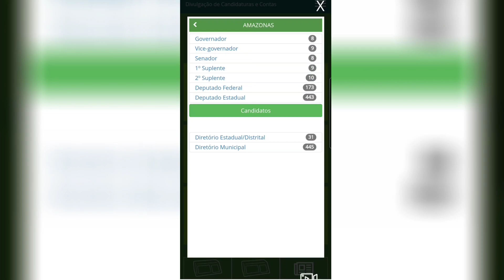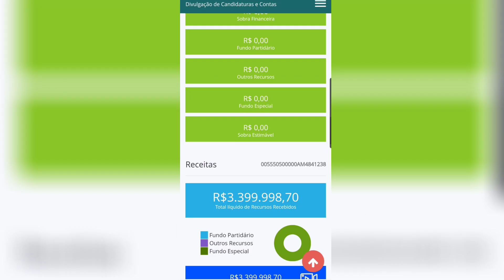FUNDÃO ELEITORAL - COMO SABER SE O CANDIDATO ESTÁ UTILIZANDO?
CLIQUE NO LINK E VEJA SE O SEU ESTÁ UTILIZANDO E O COBRE!